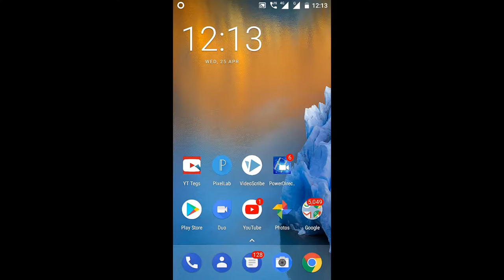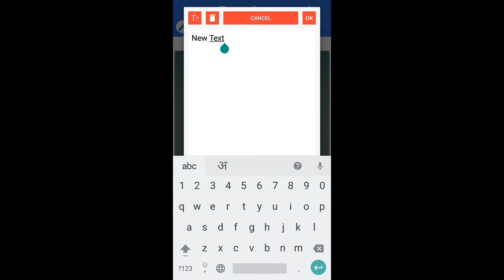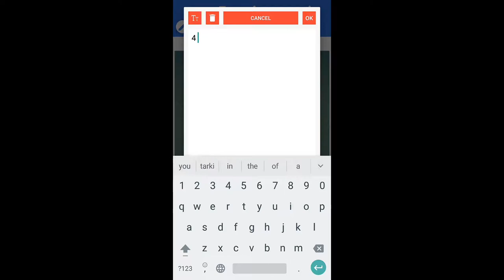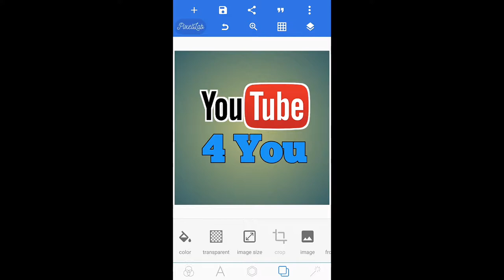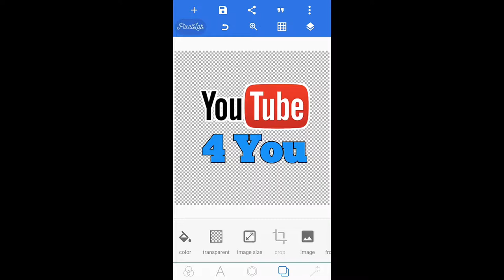transparent logo kaise banaye | how to make transparent logo in 2 minute | hindi | youtube 4 you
hi friends, mera naam amin shaikh , aur aap ka bahut swaagat hamare channel par  aap dekh rahe ho youtube 4 you

about this my video:
Dosto is video mein mene bataya hain ki kaise aap apne mobile se transparent logo bana sakte hai sirf 2 minute mein jyada jaanane ke liye video ko shuroo se last tak dekhe